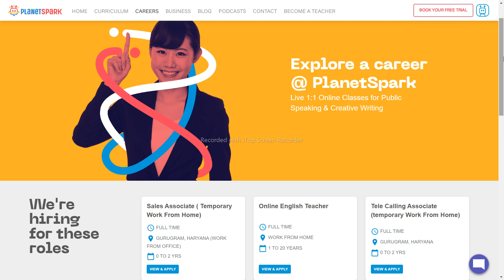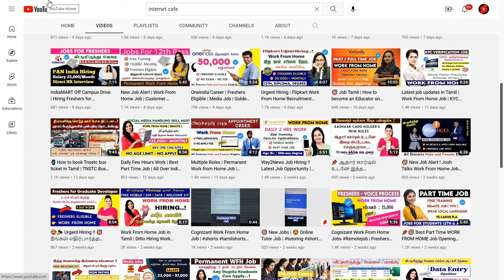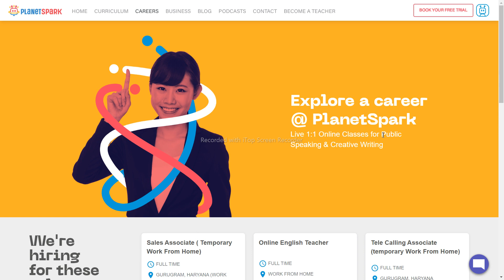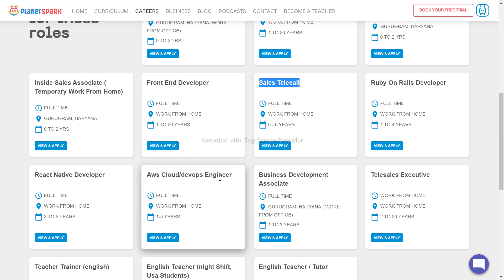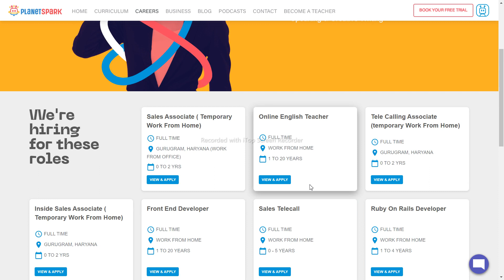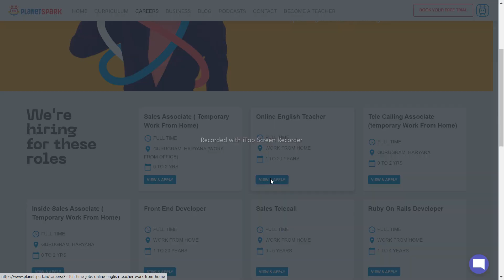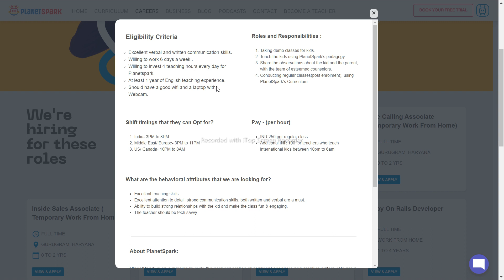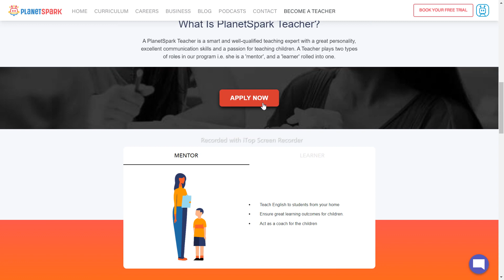Best 12th Pass Job | New WORK FROM HOME Job Opening For All Students | Freshers Can Apply | Hurry Up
Step:2 - Read the job description Carefully

Step:3 - Fill your personal and academic details

NOT Allowed.

About Channel :

 Hii Everyone..!! 😍

Work From Home Job For 12th Pass
12th pass jobs
planetspark pre sales job
planetspark
planetspark jobs
planetspark latest jobs
latest job
pre sales job